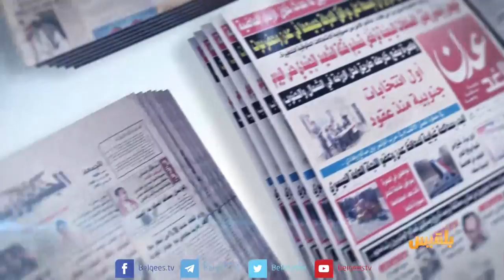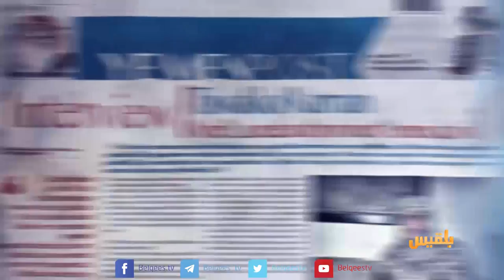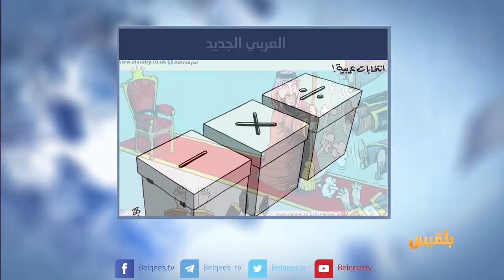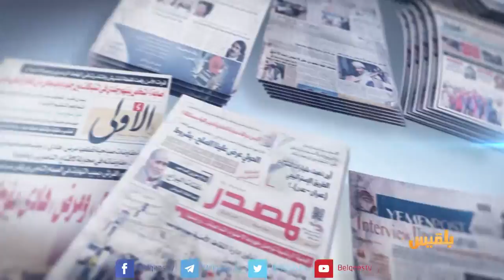كشك الصحافة | 2 - 5 - 2018 | تقديم: سالم باحمران